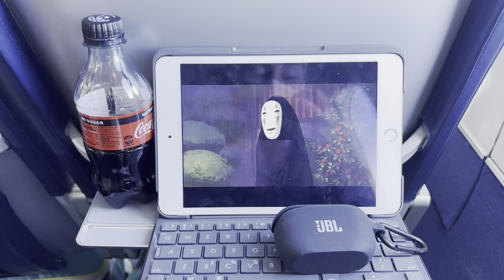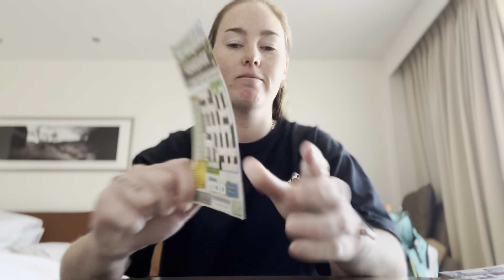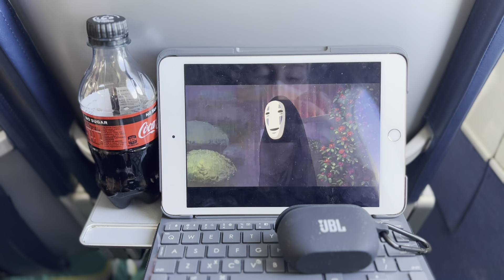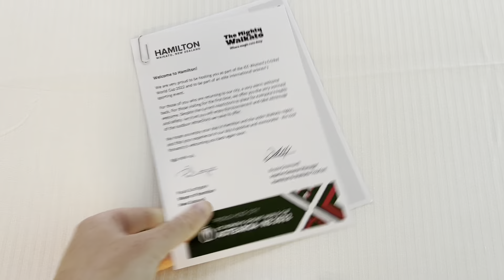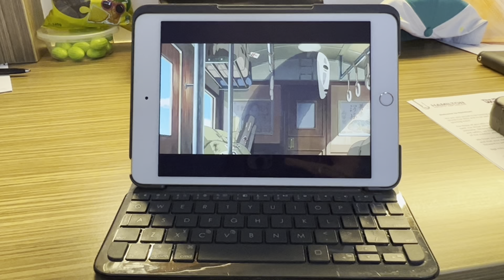2022 ICC World Cup Tour | New Zealand | Ep.6 - Travel Day From Christchurch To Hamilton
2022 ICC Women’s World Cup in New Zealand, ! Freedom from quarantine! Enjoy the video!
Episode 6!